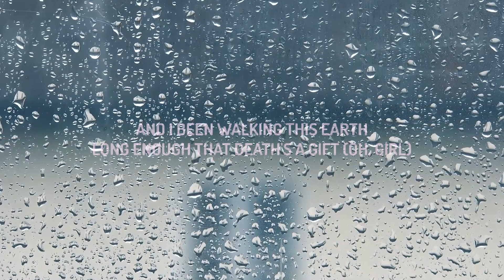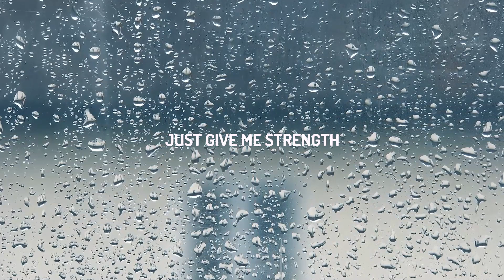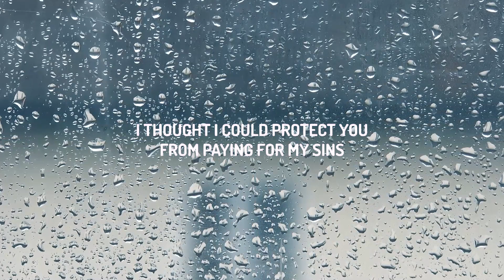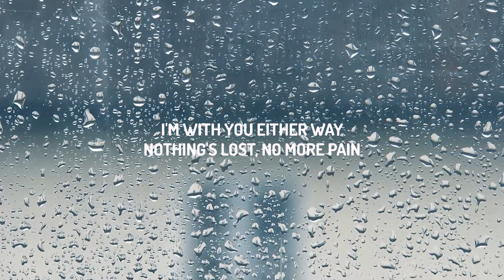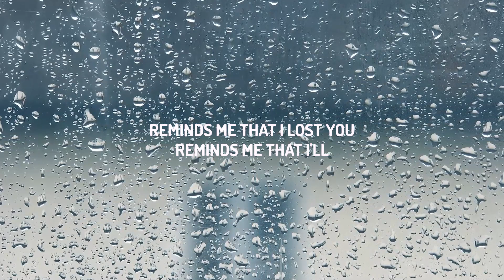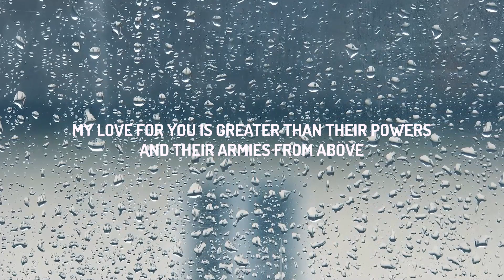The Weeknd - Nothing Is Lost (You Give Me Strength) LYRICS | 25mins Lyric/Letra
♫ The Weeknd - Nothing Is Lost (You Give Me Strength)

(Lyrics):
[Verse 1]
I thought I could protect you
From paying for my sins
And I been walking this earth
Long enough that death's a gift (Oh, girl)

[Pre-Chorus]
Been living this life so patient
Until I see you again, it's war we're facin'
I know that if I die, my only choice is still defending
My yêu for you is greater than their powers
And their armies from above

[Chorus]
You give me strength
I'm with you either way
If I die, if I stay
Give me strength
Nothing's lost, no more pain
Just give me strength

[Verse 2]
The scars and the wounds
I wear them proud like tattoos
Rеminds me that I lost you
Reminds me that I'll